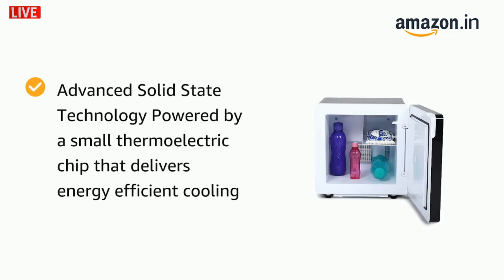Godrej 30 L Qube Personal Cooling Solution Full Review🍧☘With Offer Link🧲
Colour Black
Finish Type Metallic
Brand Godrej
Model Name TEC Qube 30L HS Q104
Form Factor Single Door
About this item
Mini fridge with No Defrosting required
Capacity 30 litres suitable for bachelors
Energy rating Annual energy consumption: 208 Kilowatt Hours
Advanced Solid State Technology Powered by a small thermoelectric chip that delivers energy efficient cooling​
Inside box 1 Refrigerator, Warranty Card and Manual
Special Features This Refrigerator comes with Solid State Electronic Cooling Technology Silent Operation No Defrosting Ease of maintenance and serviceEffective Power Utilisation and Dual LED lights